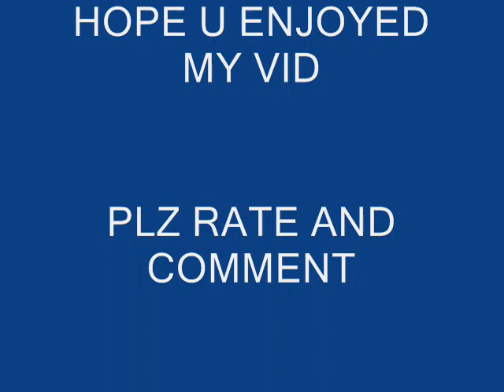Link Rap (Song by Reroomed on Newgrounds)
Lyrics
Yo my name is link and i gotta big dick gotta save the princess so she sucked that shit ganon took her away man that shit was gay i gotta hook up with the triforce and save the day got rupees like mad boomerangin' on booze put the silver on the arrow to have ganon to shoot luigis a bitch and marios a grip always trying to jump on the mushroom dip I'm the first mother fucker on the wii console with the same old story and it never gets old
i go on the quest to grab all the chest and the bitch await for the dick she knows im the best using my bombs to blow holes in the wall many bosses back the fuck up i got shit oh, cold, fit that sausage link dick quick to kick it with the master sword before you think it that shit was avaculate, from the front to the back of it, with my bow and arrow accurate, i dont know what rhymes with accurate
so im riding threw the fields of hyrule i rule this piece mother fucker cause its know im the beast got pointed ears from sippin them beers gotta keep my head straight i cant open the new beers now i got my cool stocking cap on and fuck them mother fuckin sony microsoft capcom callin still to the beat this is comin back to these's now im workin on my miracles like jesus is, flexin through my hos smackin on the bitches, locked in the dungeons and flippin all the switches
now its pressed forget ya sun needin them stitches son wearing the heroes clothes cause ya know im the chosen one i roll on the ground in a ball into the tree and look what mother fuckin fell out a rupee
a rupee a rupee a rupee man a big ol fuckin rupee that shit was fuckin yellow, then the next one was blue and i couldnt fit it in my fuckin wallet that that shit fuckin sucked i had to fuckin put it back under the rock i gotta go get that fuckin beetle thats fuckin on the wall, i gotta hit it with a boomerang to get shit the fuckin thing was up there i cant even reach it i need to fuckin get that boomerang.